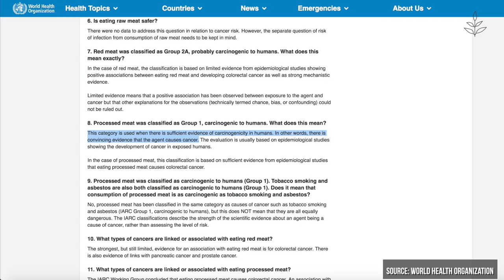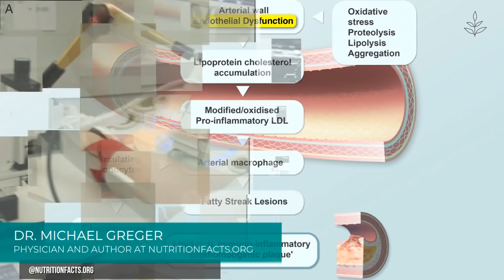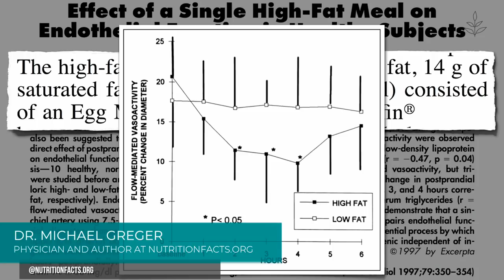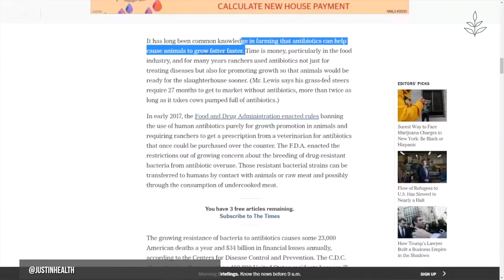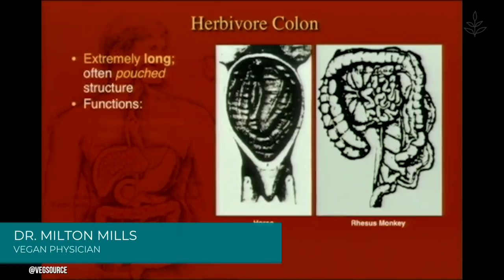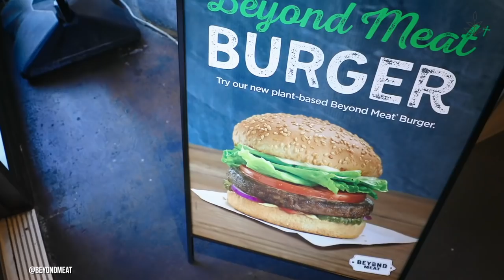The Honest Truth ABOUT MEAT | LIVEKINDLY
LIVEKINDLY's new Honest Truth series uncovers hidden secrets of the animal agriculture industry.

This week, we take a deep dive into concerns about meat consumption. Vegan doctors, and activists speak out. Is meat healthy or harmful?

Meat is classified as a carcinogen by the World Health Organization. There is concern about the meat industry's antibiotic use, as well as its use of hormones. Is grass-fed beef sustainable? Land for grazing livestock now accounts for 25% of arable land.

Dr. Milton Mills examines a carnivores gastrointestinal tract, versus the digestive system of a herbivore.

Dr. Neal Barnard from the Physician's Committee for responsible medicine notes that processed meat is harmful, and there is significant concern for its role in developing colon cancer.

Special thanks to : The Physician's Committee for Responsible Medicine and NutritionFacts.org.